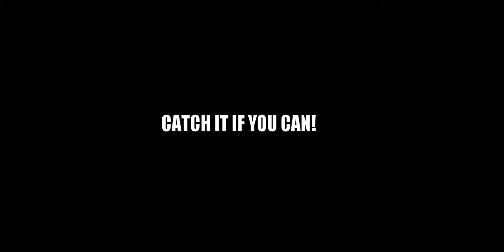Catch it if you can #2 - Bombs Away! (power shots) [PesExpert]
PES 2017 offline goals compilation. Featuring powerful shots from ML with Dortmund and one goal with Colo Colo.